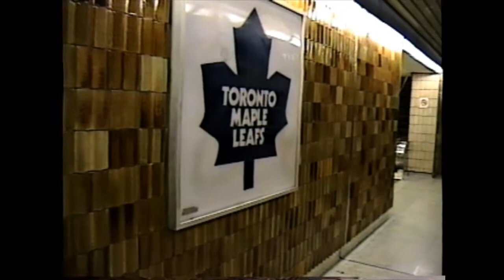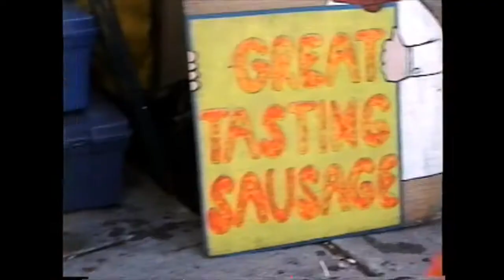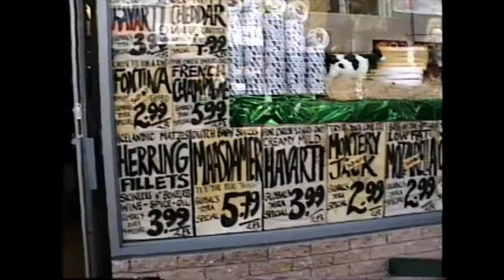Toronto Nov 1999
A journey from Church and Wellesley to Kensington Market in Toronto, November 1999